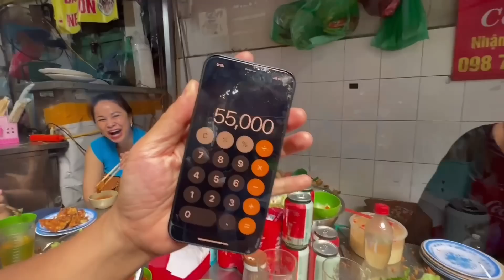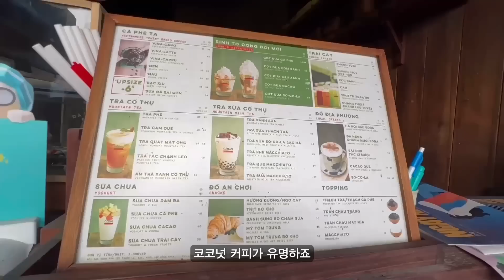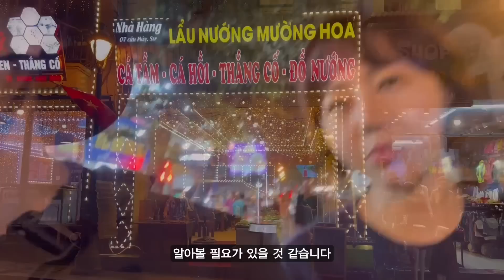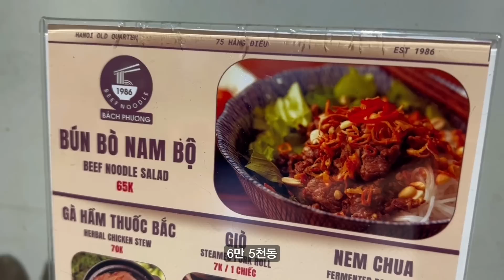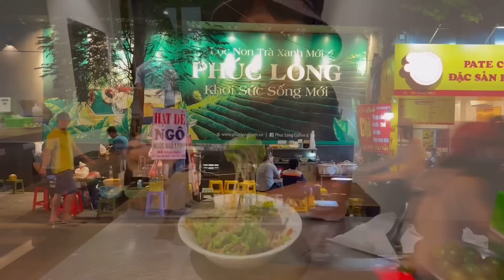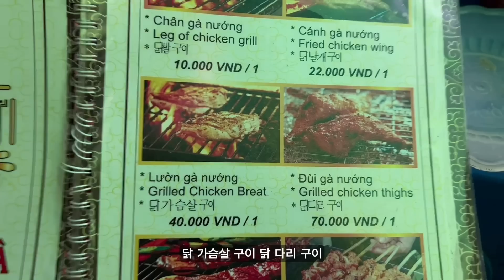하노이 미식 여행 - 하노이 올드쿼터 미식 여행(시장 맛집, 콩 카페, 분보남보, 백종원 닭구이까지)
하노이에 가시면
하루 종일
'맛있다, 정말 맛있다!'는 말을
연달아 하게 됩니다.

게다가
아무리 먹어도
지갑이 줄지 않는
가성비까지,

여러모로
미식의 천국이라고 해도
과언이 아니에요.

00:36 동쑤언시장(Chợ Đồng Xuân)

3:06 반똠 코암(Bánh Tôm Cô Ầm)

8:04 콩카페(Cộng Cà Phê)

14:06 분보남보(Bún Bò Nam Bộ Hàng Điếu)

21:48 닭구이집(Viet Ha BBQ streetfood)